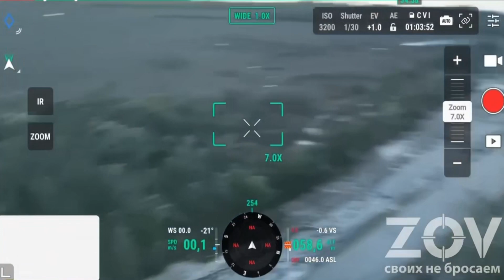26.JÚN Ukrajinci VYUŽILI VELKÚ PRÍLEŽITOSŤ KTORÚ PRINIESLA VZBURA WAGNERA | Vojna na Ukrajine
Informácie o vojenských operáciách na Ukrajine. Zahrňuje taktiky, stratégie a podrobnosti o konkrétnych stretnutiach.

Deň 487.

Neočakávane rýchle mierové zmierenie medzi ruským Ministerstvom obrany a súkromnou vojenskou spoločnosťou Wagner Group vyvolalo u mnohých podozrenie. Obzvlášť keď nie je potvrdené, či boli splnené požiadavky Prigozhina, mnohí analytici sa začali pohrávať s teóriou o tom, ako by sa takýto veľký akt mohol využiť na dosiahnutie strategických cieľov. zhodli sa, že by to mohla byť skvelá príležitosť pre nasadenie síl v oblasti kharkiv a obklúčenie mesta, pretože jednotky Wagnera boli veľmi blízko oblasti Belgorod.V istom zmysle je celkom rozumné uvažovať o takejto možnosti, pretože obidve strany veľmi dôkladne sledujú pohyb jednotiek druhej strany a jediným spôsobom, ako sa niekde objaviť neočakávane, je oklamať druhú stranu tak, aby si myslela, že sa o to nemusí zaujímať.

Avšak, po prvé, nie všetci Wagnerovci sa vydávali na sever - väčšina jednotiek okupovala Rostov a okolité vojenské objekty. Wagnerove jednotky sa teda rozptýlili. Po druhé, Wagnerovcov už veľa nezostáva. Podľa Prigozhina mal k dispozícii 85 tisíc vojakov na obsadenie Bakhmutu, trvalo mu viac ako 8 mesiacov a mal vyradených z boja desiatky tisic vojakov, keď sa im ho nakoniec podarilo dobiť. kharkivský front je desaťkrát väčší, samotný kharkiv je desaťkrát väčší a Ukrajinci majú v tejto oblasti desaťtisíce vojakov. Takže aj keby sa všetky jednotky Wagnera náhle presunuli sem, vyhliadky na rýchle víťazstvo by boli takmer nulové. Navyše, ruské sily už skúšali obsadiť kharkiv s väčším počtom vojakov a za oveľa lepších podmienok a skončilo to katastrofou, a Nakoniec, jednotky Wagnera boli pôvodne v oblasti Luhansk, takže urobiť niekoľkodňovú obchádzkovu cez Moskvu by nebolo príliš produktivne.

A tu prichádzajú do úvahy ďalšie závery iných analytikov, ktorí tvrdia, že jednotky Wagnera sa v skutočnosti presúvajú do Bieloruska, aby zaútočili na Kyjev alebo Lvov. Na prvý pohľad to súvisí s tým, že bieloruský prezident Lukašenko sa zapojil to rokovani medzi prighoyinom a putinoma nakoniec ponúkol útočisko Prigozhinovi. Avšak všetky predchádzajúce body zostávajú relevantnými protiargumentmi aj tu: rozptýlenie jednotiek okupáciou Rostova by bolo kontraproduktívne, frontová línia je 30-krát väčšia, Ukrajinci majú desaťtisíce vojakov na stráži, Rusi to už skúsili, a navyše sú tu husté lesy, ktoré predstavujú extrémne ťažkú prekážku. Počas vzbury ruské sily stratili 7 lietadiel a 15 pilotov. Polovica z nich bola extrémne cenná. A to ešte nezohľadňuje na popol zhorené konvoje Wagnera a násilné strety s pravidelnými ruskými silami, ktoré boli zachytené na kameru a zobrazené v mojom včerajšom videu.

Napriek tomu, jednou z vecí, ktorú vzbura Wagnerovcov skutočne dosiahla, bolo úplné odrezanie dodávok pre východnú skupinu ruských jednotiek aspoň na dva dni a zmätenie vojakov na bojisku, čo Ukrajinci úspešne využili. Ukrajinskí bojovníci z oblasti Bachtumutu uviedli, že keď Prigožin zverejnil video a povedal, že pravidelné ruské sily bombardovali wagnerské tábory a wagnerské jednotky pochodujú na Moskvu, komunikácia na ruských rádiových frekvenciách sa úplne vymkla spod kontroly. a to spôsobilo sériu násilných stretov medzi regulárnymi ruskými formáciami a niekoľkými wagnerskými jednotkami, ktoré boli stále v Bachtume a pomáhali.

Ukrajinskí bojovníci z 24. útočnej brigády oznámili, že konečne prelomili ruskú obranu v línií stromov pozdĺž cesty a začali útočiť na poslednú zostávajúcu opevnenú pozíciu na ceste do Klishčivky, a to na významnú zákopovú sieť na kopci. Po vyčistení línie stromov mohli Ukrajinci zaútočiť na ruské pozície v lese z 2 strán a do konca druhého dňa údajne ukrajinská 5. útočná brigáda vyčistila až 40 % lesa. Napokon, Ukrajinci konečne vyhnali Rusov z ich zostávajúcich pozícií na západ od kanála a niektoré zdroje dokonca tvrdia, že Ukrajinci podnikli niekoľko pokusov o získanie kontroly nad Kurdiumivkou a Ozarianivkou.
Najväčšou správou však je, že Ukrajinci prekročili rieku Dnipro a vytvorili podmienky na prepravu vojakov na východnom brehu blízko Antonivského mosta. Geolokovaný záber potvrdzujú, že ukrajinské člny prevážali ukrajinské jednotky do tejto oblasťi. Ruské sily sa pokúsili zastaviť Ukrajincou priamym útokom, avšak narazili na tvrdý odpor. Ukrajinci zverejnili zábery ukrajinských vrtuľníkov, ktoré smerovali proti ruským útočným jednotkám. Nakoniec ruské zdroje uviedli, že jednotky na mieste boli takmer obkľúčené, a rozhodli sa preto ustúpiť.

Ukrajinský prezident vyhlásil, že vzbura Wagnerovcov vytvorila jedinečné príležitosti pre Ukrajincov, ktoré by mohli viesť k najväčším zvratom v histórii tejto vojny.